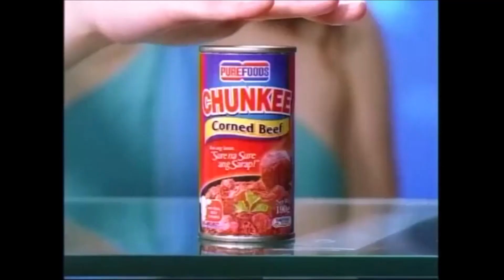Purefoods Chunkee "Question with Kris Aquino"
I-Chinkee check ang corned beef mo!